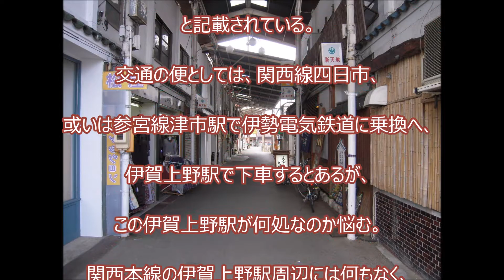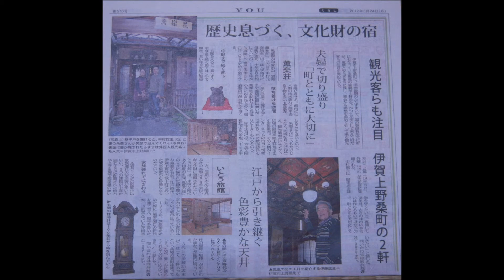花街ノスタルジア・三重県・伊賀上野 「薫楽荘」に宿泊 。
情報は2014年ですが、三重県伊賀上野「薫楽荘」に宿泊して来ました。ざぶんは銭湯「一乃湯」。中々愉しめる伊賀上野でした。